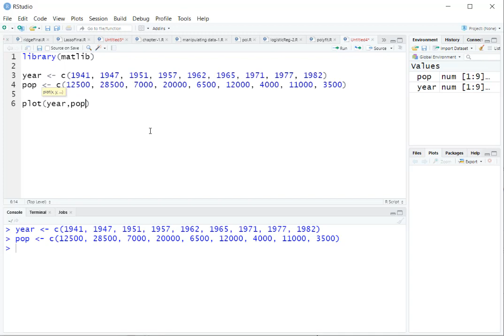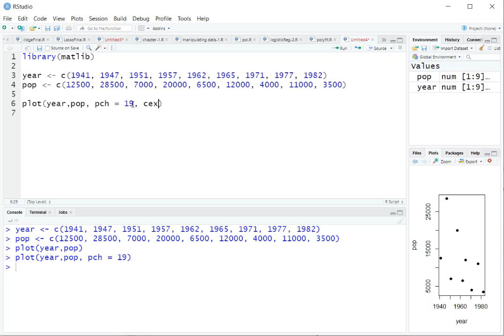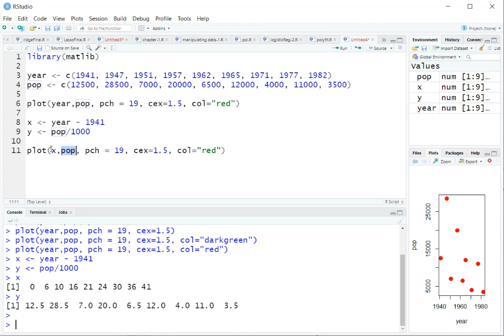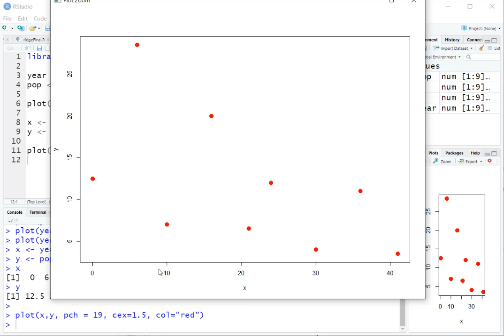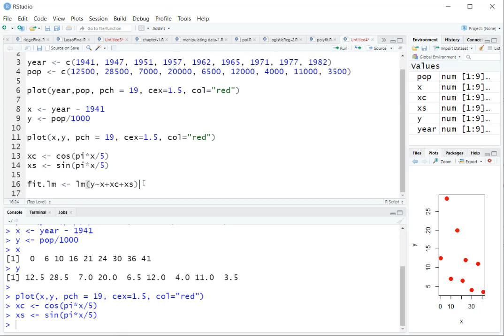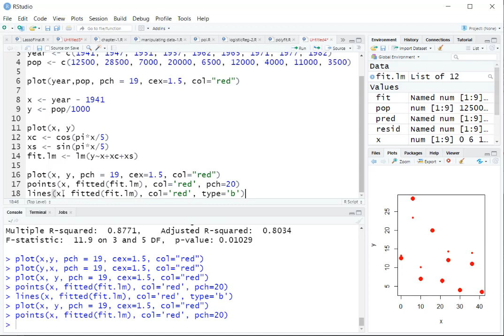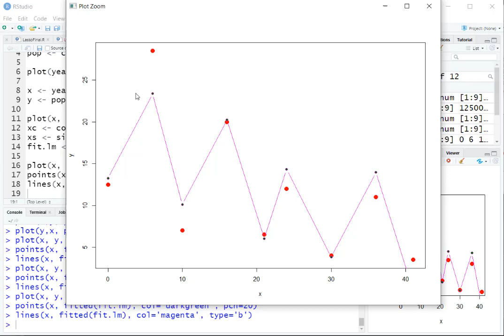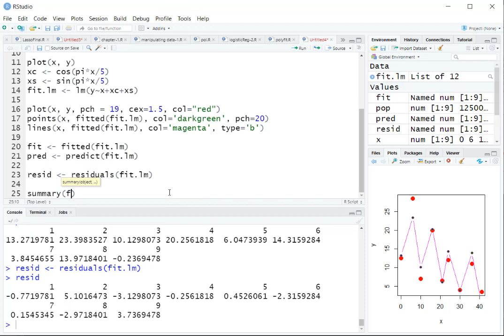Mathematical Modeling: Chapter 3 Modeling with Systems of Equations(Polynomials) (Part 4)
Mathematical Modeling: Chapter 3 Modeling with Systems of Equations(Polynomials)